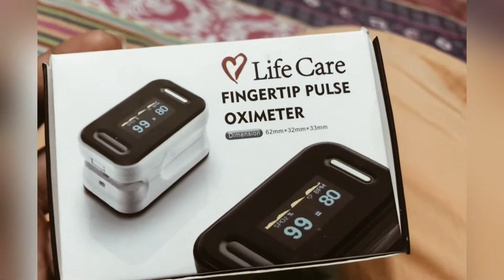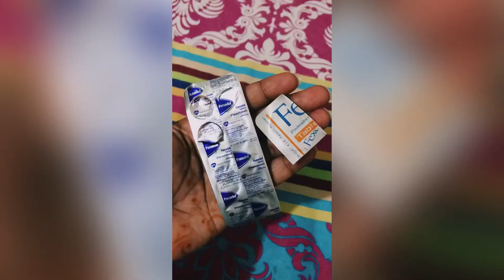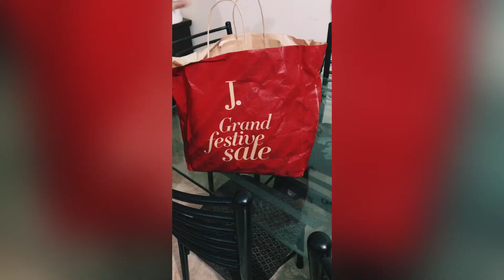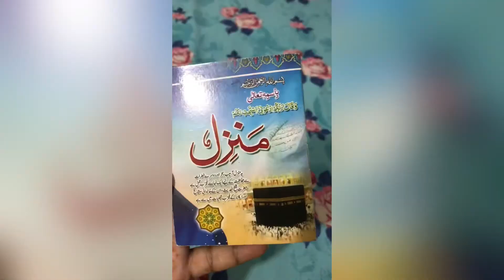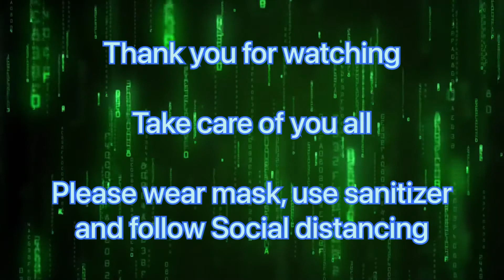My Covid routine - corona main jaldi sehatyab hony ki tips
Complete routine of corona patient and quarantine vlog